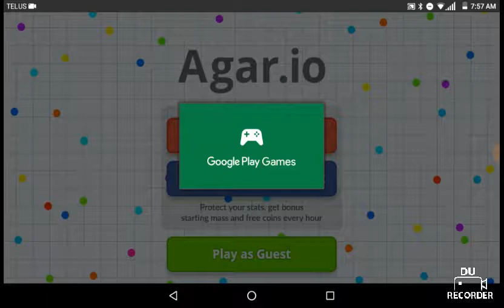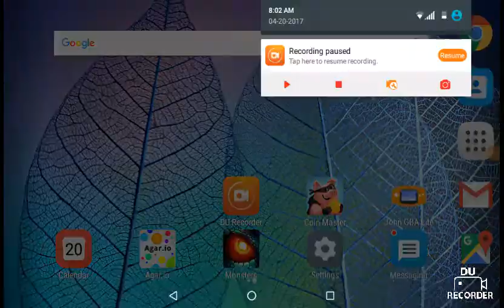Agar.io ep. 5